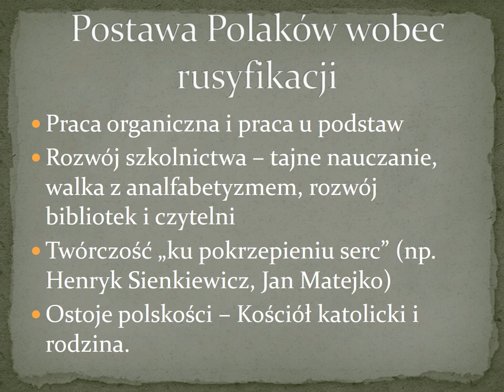MPL praca 53 Rusyfikacja w szkołach